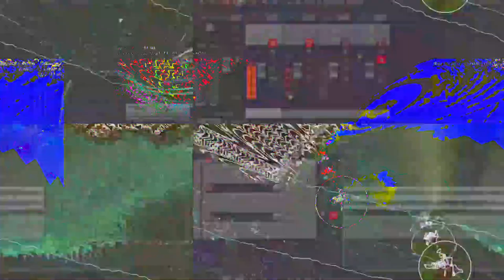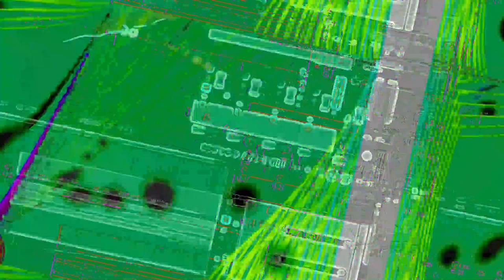[EPILEPSY WARNING] Movie 23 06 13 20h01m11s